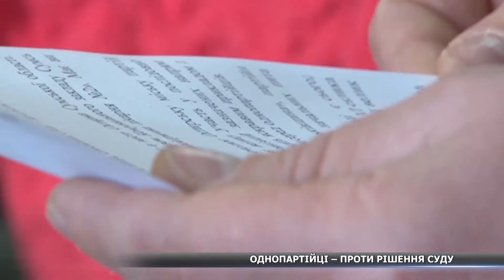Однопартійці Лілії Неофітної вірять у невинуватість скандальної лікарки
З приводу рішення суду не на користь Лілії Неофітної висловилися її однопартійці з ВО “Батьківщина”. Кажуть, не вірять у звинувачення, які їй закидають.